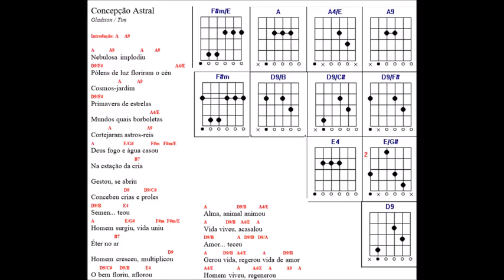#01 Concepção astral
Créditos: Tim e Vanessa
CD: Senhor das Estrelas